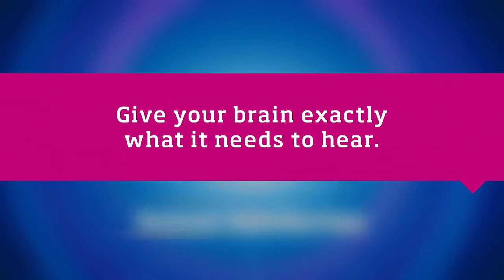Brainhearing - Hearing affects everything between your ears.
Oticon hearing aids with BrainHearing technology are designed for your brain, supporting the complex work it does. The sound is delivered to your brain with the clearest, purest signal possible, in a way that your brain is best able to understand it. The result is a more natural and comfortable listening experience anywhere and at all times. Thus, you don’t have to concentrate so hard to make sense of sounds. You will hear better, with less effort so you can participate more actively in life.